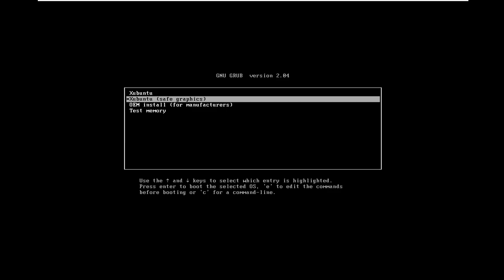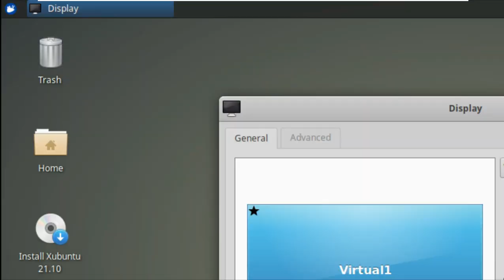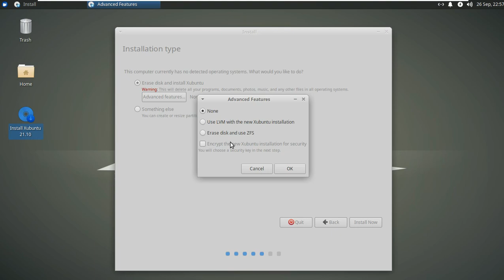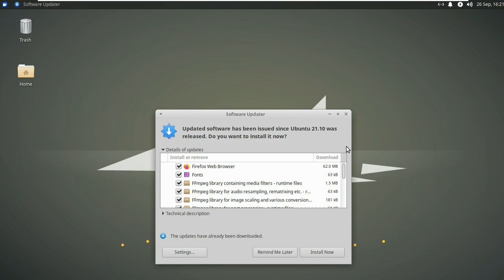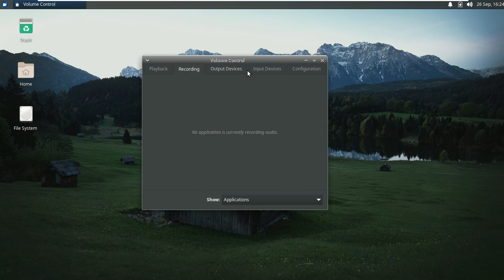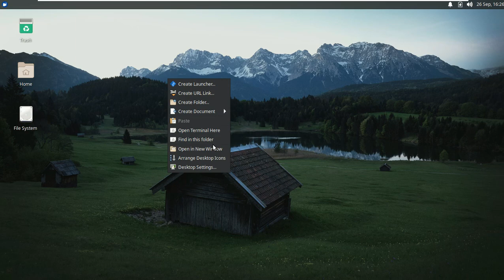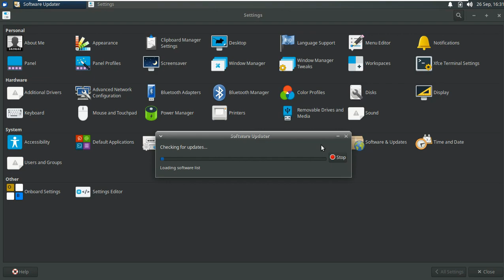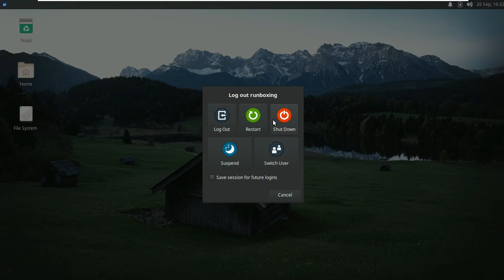Xubuntu 21.10 (Impish Indri) BETA | Feature Tour | Ubuntu 21.10 | What's New?? XFCE 4.16 & MORE!! 🍂🍃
In This Video We Are Discussing About Xubuntu 21.10 Beta Released, Xubuntu 21.10 Beta First Look - Ubuntu with XFCE 4.16.

Ubuntu 21.10 beta is now available to download. Ubuntu 21.10 has been in development since May 2021. This is the beta version of the stable Ubuntu 21.10 release, that is going to be made public on October 14, 2021. Ubuntu 21.10 beta ships with the latest GNOME 40.4 point release and it is powered by Linux Kernel 5.13.

You will find the Wayland support for NVIDIA hardware users, new multi-touch gestures and other features in this beta version.

Most important part of this release is that the users can get the early experience of the final version of the Ubuntu 21.10. You will see the Ubuntu Dock on the left side of the screen.

Some of the features:

Pulseaudio now includes support for bluetooth LDAC and AptX bluetooth and HFP profiles, providing better audio quality.
Firefox version 92 is now seeded as a snap by default.
Wayland sessions are now available while using the nvidia video drivers.

:: More ::

The British Linux distributor Canonical has now officially released the final beta of its next free operating system Ubuntu 21.10 ("Impish Indri"), which will be released on October 14th, for everyone to download. For the first time, Ubuntu will deliver the Mozilla Firefox browser in snap format .

Snap on the rise and Gnome 40 as your desktop
Said Firefox comes in the current version 92.0.1 to use and defaults, and for the first time not as a snap as a Debian package ( deb installed). The calendar and e-mail client Mozilla Thunderbird 91.1.1 and the free office suite LibreOffice 7.2.1 are also available as a snap on the credit side.

Firefox 92 is now seeded as a snap by default, instead of a deb package. The snap is jointly maintained by Mozilla and Canonical. The deb package remains available in the archive and will continue receiving updates for the lifetime of impish.

Canonical
The official release notes of the last beta version of Ubuntu 21.10 ("Impish Indri") before the release of the free operating system, which for the first time also relies on the free desktop Gnome 40 , also list the following new features for the preliminary version:

Ubuntu desktop
Gnomes
Ubuntu 21.10 includes Gnome version 40, including a new and improved Activities Overview design. Workspaces are now arranged horizontally, and the overview and app grid are accessed vertically. Each direction has accompanying keyboard shortcuts, touchpad gestures and mouse actions.
Updated subsystems
PulseAudio v15.0
BlueZ version 5.60
NetworkManager version 1.32.10
The final release on Linux 5.14 will probably be based on Gnome 40.2 or Gnome 40.4 , while Gnome 41 is still left out for the time being. In addition to Ubuntu 21.10, the eight official derivatives, the so-called "Ubuntu Flavors", Kubuntu, Lubuntu, Ubuntu Budgie, Ubuntu Kylin, Ubuntu Mate, Ubuntu Studio and Xubuntu were released as beta. The version is supported for 9 months with updates and support. Ubuntu 22.04 LTS will be released on April 21, 2022 .

Todays Video - Xubuntu 21.10 What's New | TOP NEW Features Xubuntu 21.10!